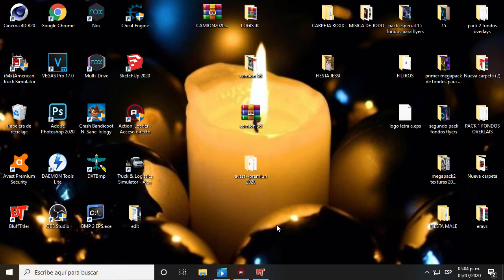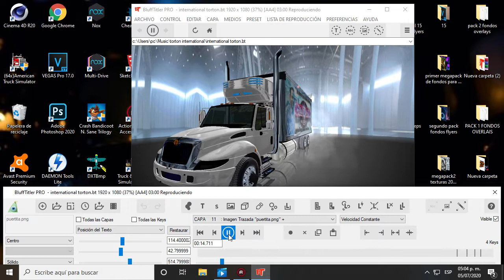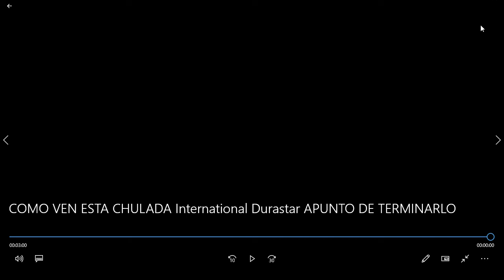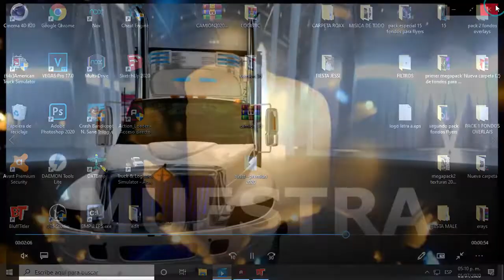CHECA ESTA CHULADA TOTALMENTE ESPECIAL¿ QUIEN LO VA QUERER?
AMIGOS LLEGEMOS A LA META EN MI OTRO CANAL

VE A MI OTRO CANAL  PARA LLEGAR RÁPIDO Y OBTENERLO
SIN PASS
AQUI ESTA MI OTRO CANAL